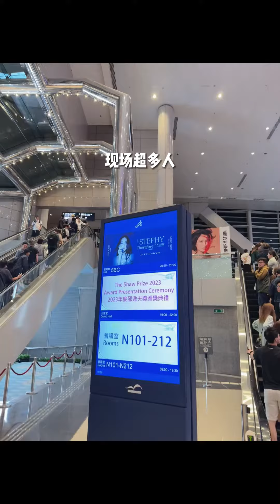美赞的日常|来看邓丽欣演唱会！！香港生活